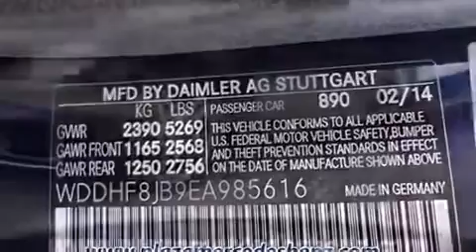2014 Mercedes Benz E Class 4DR SDN E350 Sport 4MATIC 360p 18